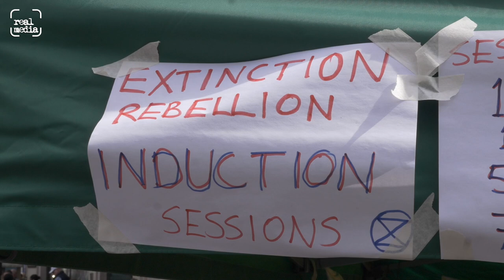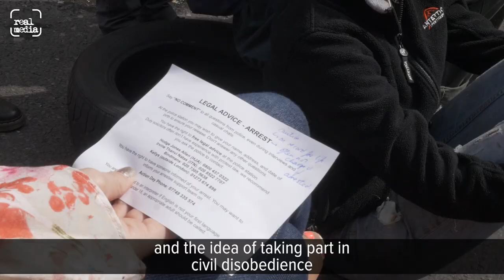500 Arrests and counting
Protesters from the Extinction Rebellion movement have now blocked four major London areas for five days despite more than 500 arrests, and they say they are nowhere near up to full capacity with many hundreds of members of the public joining every day. We filmed a short section of an hour-long in-depth workshop (one of many running throughout the day) to introduce people to their legal rights, peaceful civil disobedience, and what to expect if they agree to put themselves in a position to be arrested.

The organisers were keen to make clear that while they were trying to make civil disobedience more accessible to lots of people, they are not encouraging people to get arrested, especially if their jobs are vulnerable, if they do not have good support networks, or if they have physical or mental health problems for instance.

For anyone wanting to check out the reality of what was being taught, they only had to turn their heads to witness dozens of arrests taking place a few yards away from them, as police tried in vain to clear the Oxford Circus junction after imposing an order that the protest was unlawful. They were hindered by the fact that each time someone was arrested, more and more people sat on the ground around the iconic pink boat, which dozens more had locked or glued themselves on to. After another 30 or so arrests, the police gave up, apparently running out of available vans, and the protest continued.

All police leave has been cancelled and the Home Secretary has declared that the police must use the ‘full force of the law’, but with public opinion moving towards the side of the protesters, the rising numbers taking part, their absolute adherence to non-violence, and the clamour of science, business, and celebrity voices giving support, it looks increasingly like the government must consider responding in a meaningful way, or face increasing disruption.